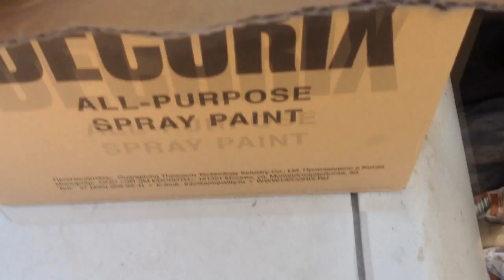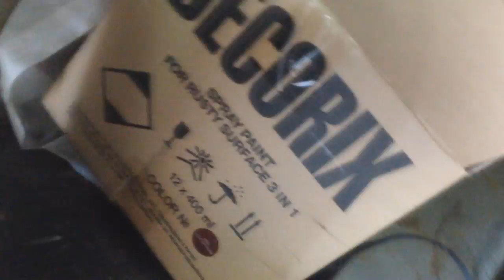Восстановление BMW E28 Часть 15 - Покраска передка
По дешману